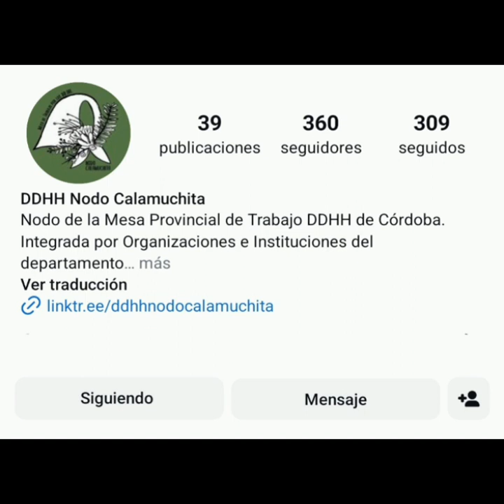101.9FM Mariano Fernández, del Bosque de la Memoria de Villa Ciudad Parque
En el aire de la 101.9FM Mariano Fernández, del Bosque de la Memoria de Villa Ciudad Parque.

21.03.24